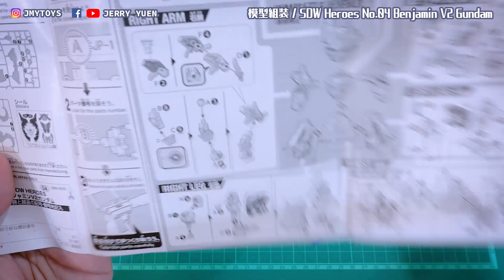【娛樂模窮 組裝記錄】SDW HEROES Benjamin V2 Gundam | SD高達世界 群英集 班傑明V2高達 | ベンジャミンV2ガンダム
2021年４月より全世界にてアニメがスタート予定の『SDガンダムワールド ヒーローズ』より大海原を行く海洋冒険家、ベンジャミンV2ガンダム参戦！
■左手にはクリアパーツが際立つ大型のフックを装備。
■特徴的なクリアパーツの仮面が付属。
■胸部には小刀を携え、両手に銃を構えるなど多彩な武装を装備。
■角度が付いた武器持ち用の右手で銃を美しく構える事が可能。

【付属品】
■サーベル×１
■銃×2
■大型フック×１
■仮面×１
■武器持ち手（右）×１